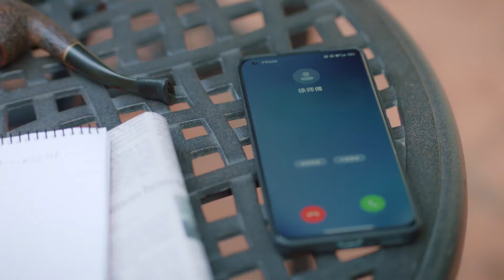แก้ไขเสร็จแล้ว | ตอนที่ 26 | วุ่นรักนักแปล - Our Interpreter | ( ซ่งเชี่ยน, เฉินซิงซวี่ )